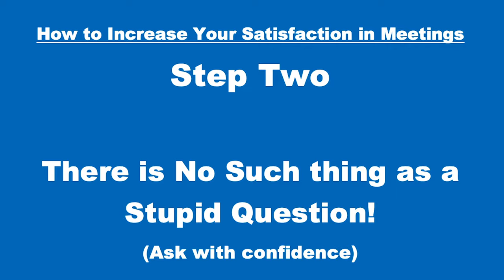How to Maximize Satisfaction with Your Financial Advisor | Four Steps | Anna Hilberry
In this video, I talk about how to maximize your satisfaction in meetings with your financial advisor.

I break things down into four steps:

1) Annual Financial Check-Up

2) There is No Such Thing as a Stupid Question

3) Talk About Your Life

4) Follow the Advice!

**National Bank Financial - Wealth Management (NBFWM) is a division of National Bank Financial Inc. (NBF), as well as a trademark owned by National Bank of Canada (NBC) that is used under license by NBF. NBF is a member of the Investment Industry Regulatory Organization of Canada (IIROC) and the Canadian Investor Protection Fund (CIPF), and is a wholly-owned subsidiary of NBC, a public company listed on the Toronto Stock Exchange (TSX: NA). The information contained herein has been prepared by Anna Hilberry, Associate Investment Advisor at NBF. The opinions expressed do not necessarily reflect those of NBF.